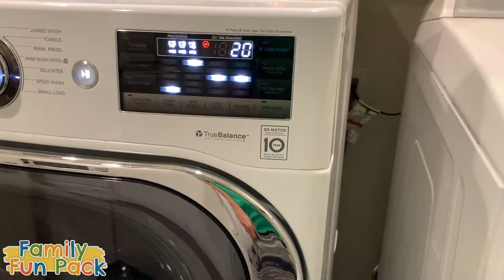24 Hours NO MOM!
24 Hours -- Matt is a single dad! Kristine and Alyssa have gone for a few days to do something amazing (video will be on Alyssa's channel tomorrow!) and the boys are all left home with Matt to fend for themselves!  It's going to be an action packed 24 hour vlog with just the guys of the family!
This is a parenting vlog with the father as the main person in the video, the video is intended for an audience of people Matt's own age (parents with families similar to ours).

Hi guys, I'm Kristine.  I am the documenter of all things fun! (I may or may not have made that word up).  Family Fun Pack is my family of 8 who love to travel and live life to the fullest. With new videos posted regularly, you are sure be entertained on our channel.  We will share with you our daily adventures and milestones such as birthdays and first soccer games. We love to do challenges, cook new foods, try new experiences and lots of other fun things!   I offer parenting advice each Monday in my Mommy Monday vlog.  Our videos are real family fun. Thanks for following my journey as a mom!

Family Fun Pack Brik Tower – Makes a Great Gift - Available for a Limited Time Only